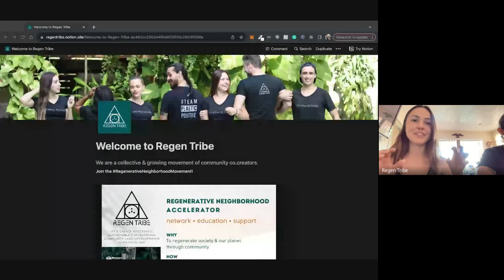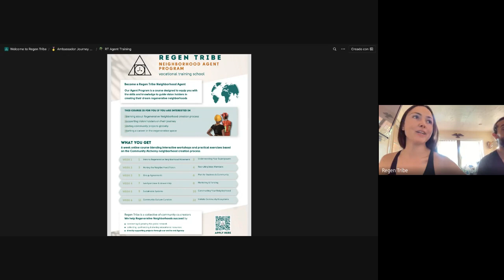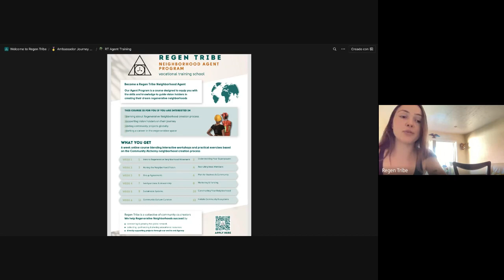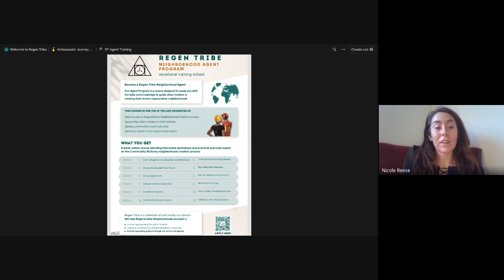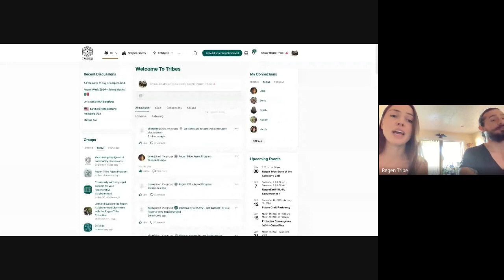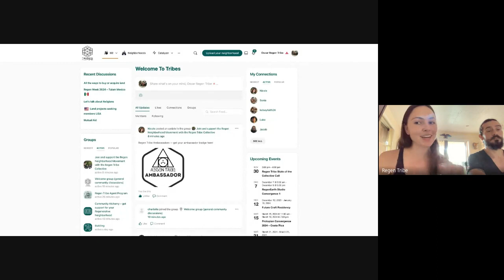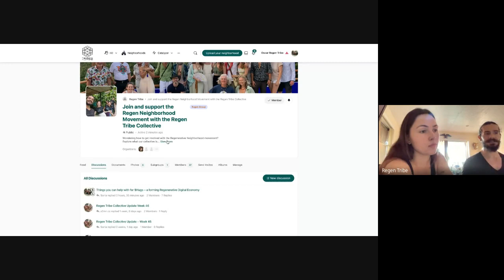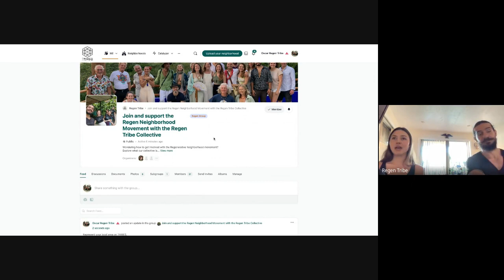November Collective Update Call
Replay of the November Regen Tribe Collective Update & Ambassador Call. We are hosting monthly calls so people can get to know the Regen Tribe intiatives and learn how to get involved.

Our platform connecting people, projects, and resources to build more regenerative neighborhoods

We switched from weekly calls to monthly update calls, so click here to add them to your calendar